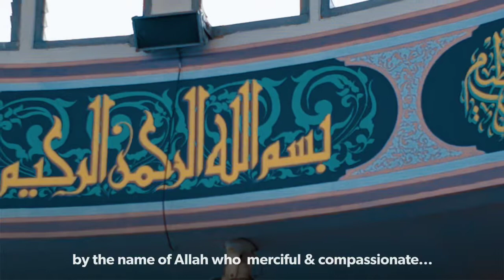Masya Allah : Keindahan masjid kubah hijau Ar-Rahmat,Slipi,Jakbar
Suasana ritual hari jum'at di Masjid terbesar Slipi